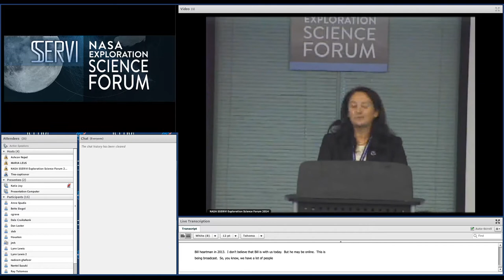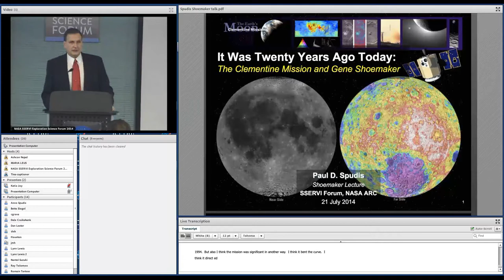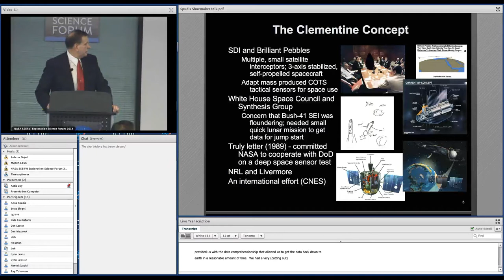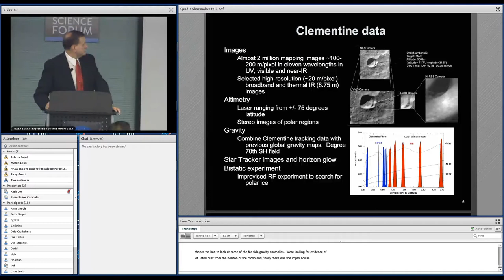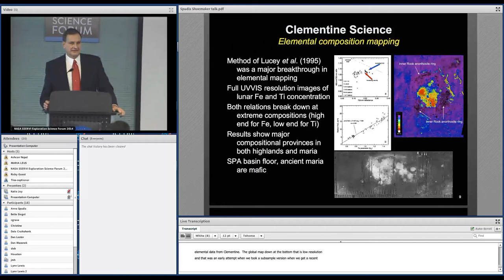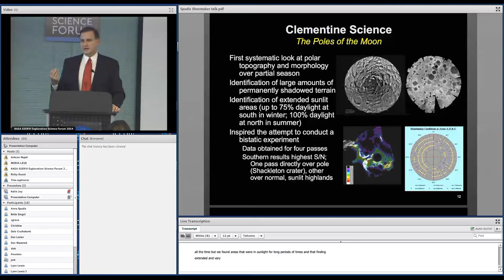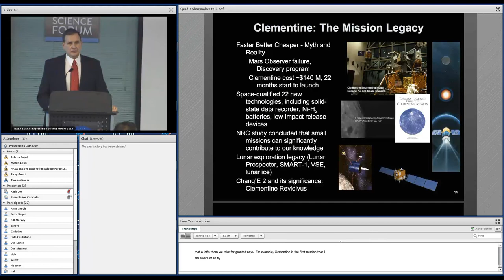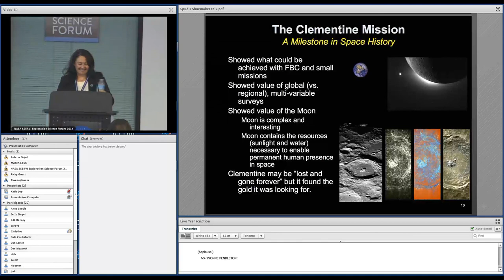NESF 2014: Paul Spudis - Shoemaker Award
Shoemaker Award
Paul Spudis